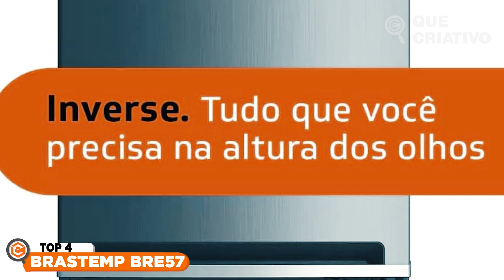MELHOR GELADEIRA INVERSE DE 2023 ➽ BRASTEMP BRE57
BRASTEMP BRE57
Se você clicou nesse vídeo, é porque muito provavelmente está pensando em investir em uma geladeira nova. E aqui estamos nós, para simplificar essa tarefa. Hoje, nós do Que Criativo apresentamos um guia completo das melhores geladeiras em 2023, que cabem em todos os bolsos. Isso mesmo! Nossa seleção abrange desde os modelos mais acessíveis, que oferecem excelente custo-benefício, até as opções premium, para quem busca o máximo em tecnologia e design. Então, independente de qual seja o seu orçamento, você com certeza vai encontrar a geladeira ideal para a sua casa neste vídeo.